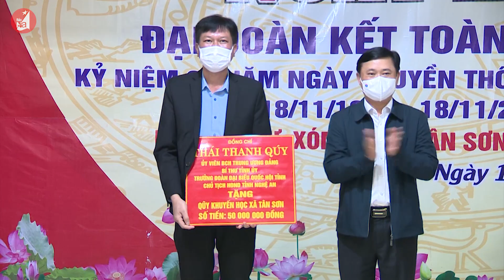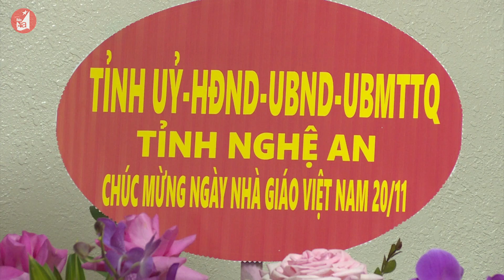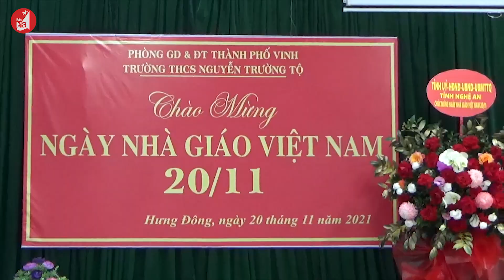Bản tin chào buổi sáng 19/11/2021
Ban Thường vụ Tỉnh uỷ họp phiên thường kỳ tháng 10 về nội dung đẩy mạnh cải cách hành chính tỉnh giai đoạn 2021 – 2030; Các đoàn công tác của lãnh đạo tỉnh chúc mừng Sở GD&ĐT, các nhà trường nhân Ngày Nhà giáo Việt Nam;  Tin vui trong lĩnh vực giáo dục: Hai giáo viên dạy nghề Nghệ An đạt giải Nhất Hội giảng giáo dục nghề nghiệp toàn quốc.